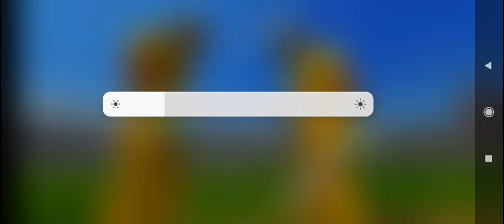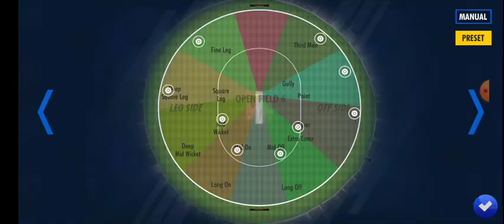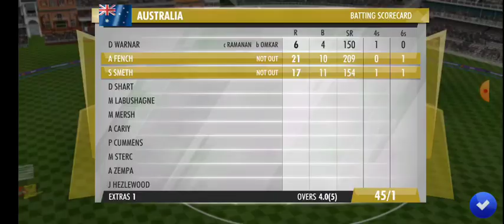WCC 3 | first impression | Matthew Hayden commentary | Full match India vs Australia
World cricket championship 3 | first impression
So WCC 3 is here..

Gameplay

But its in Beta Version Still many things are locked but yeah i have gameplay of WCC3 Beta.. So enjoy